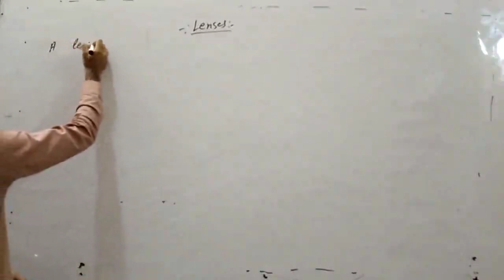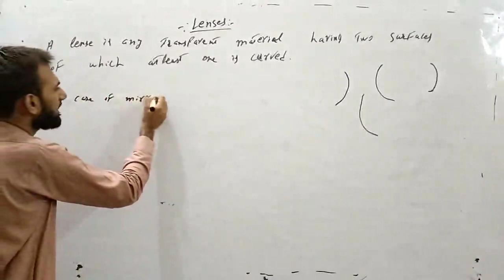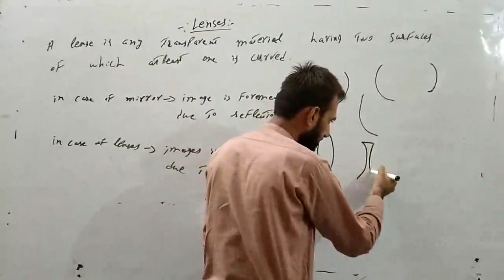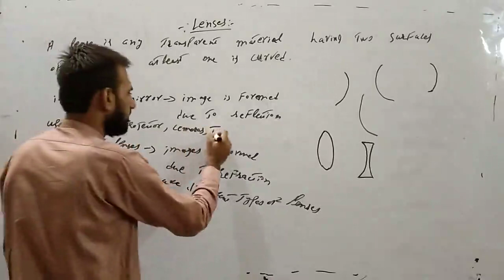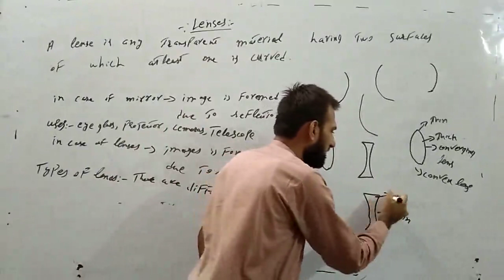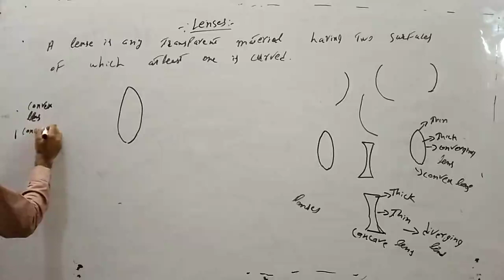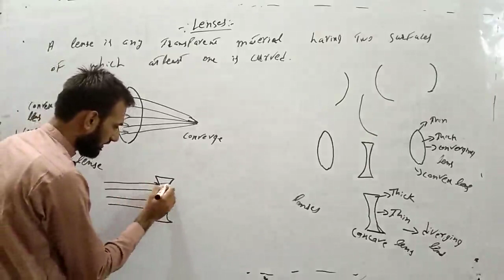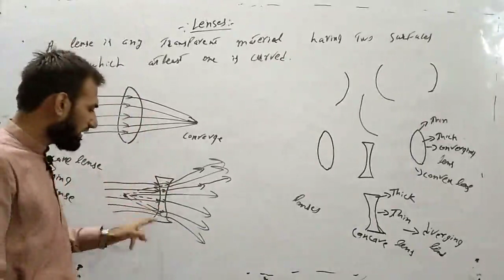10th Physics-Ch.12-Lenses And Types Of Lenses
10th Physics-Ch.12-Lenses And Types Of Lenses